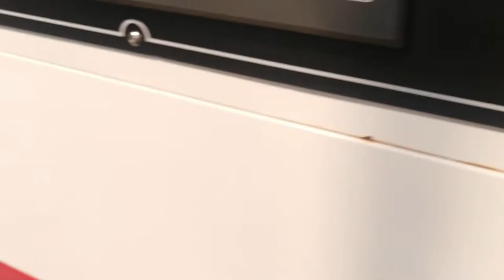HSLB-450X2 plastic t shirt bag on roll with core grocery bag making machine（rotatory hob type）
1.rotary hob design
2.t-shirt bag or flat bag 2 choices
3.automatic film-break and core-change
4.10sets servo motors control